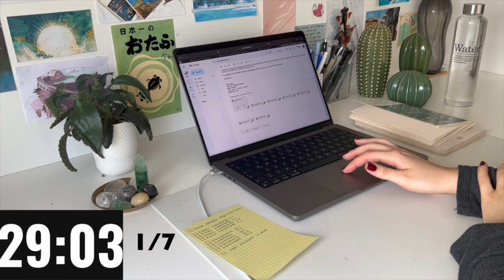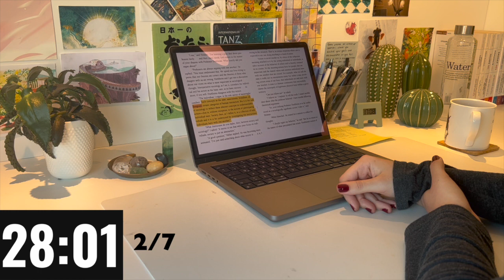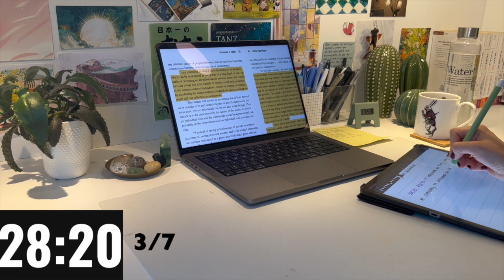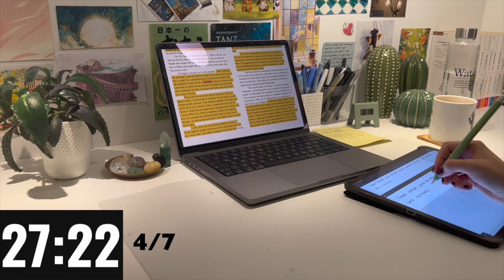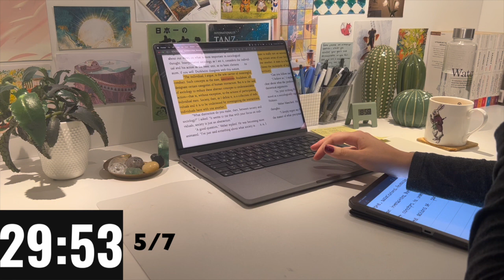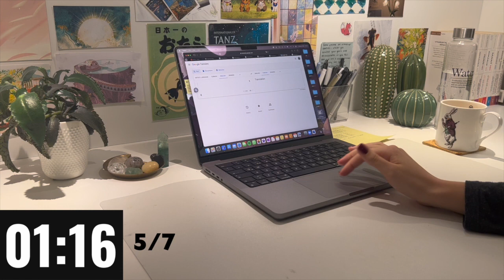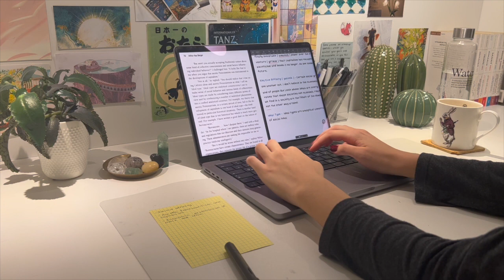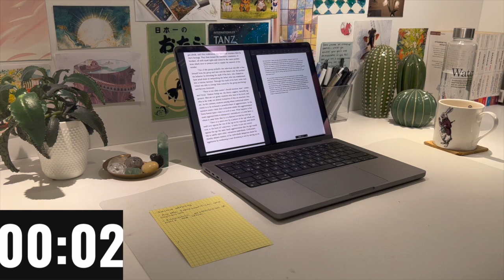4 Hour Study With Me ( Pomodoro 30/5/15 ) Fire crackling 🔥🪵, Background noise, Real Time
Study with me for 4 hours ( Pomodoro 30/5/15 ) Fire crackling 🔥🪵, Background noise, Real Time